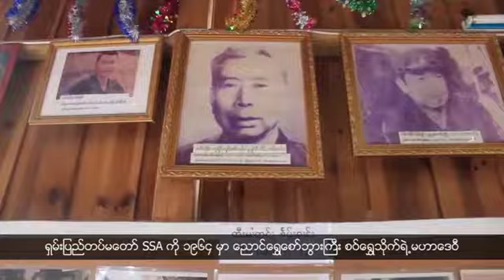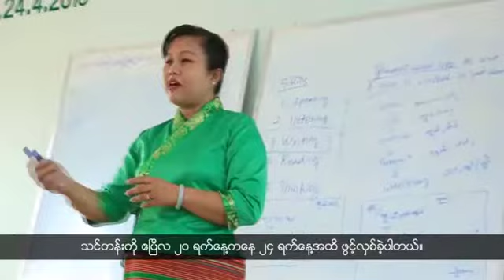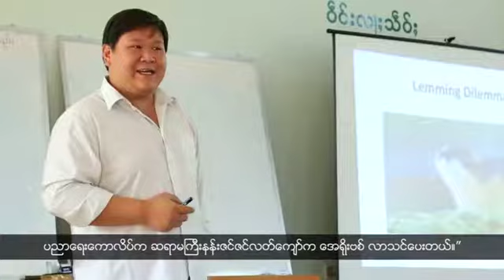ရွမ္းဘာသာ အစီအစဥ္ (ေမလ ၀၁၊ ၂၀၁၈)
ရွမ္းျပည္တုိးတက္ေရးပါတီ SSPP ဌာနခ်ဳပ္ ၀မ့္ဟုိင္းမွာက်င္းပတဲ့ ရွမ္းျပည္တပ္မေတာ္ SSA ရဲ႕ ေမြးေန႔ပြဲအခမ္းအနားကုိ RCSS ၊ UWSA နဲ႔ တျခားတပ္ဖြဲ႕ေတြ တက္ေရာက္ခဲ့ပါတယ္။

ေညာင္ေရႊေစာ္ဘြားႀကီး စ၀္ေရႊသုိက္ရဲ႕ ေၾကးသြန္းရုပ္ထုကုိ ေစာ္ဘြားႀကီးရဲ႕အုတ္ဂူမွာ စိုက္ထူထားမွာ ျဖစ္ပါတယ္။

ရွမ္းရုိးရာ ေျမထည္ပစၥည္း ဒုတိယပိုင္းကိုလည္း တင္ဆက္ေပးသြားမွာ ျဖစ္ပါတယ္။